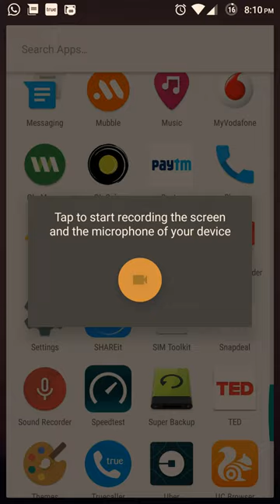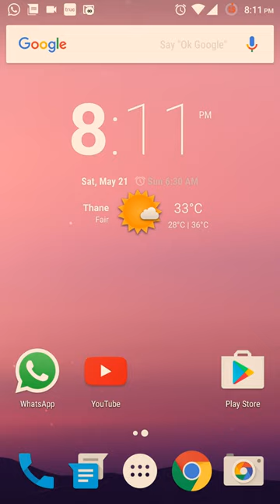Official Cynogenmod 13(Marshmallow / Android 6.0.1) on Oneplus X(Onxy)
Official Cynogenmod 13(Marshmallow / Android 6.0.1) on Oneplus X(Onxy) preview